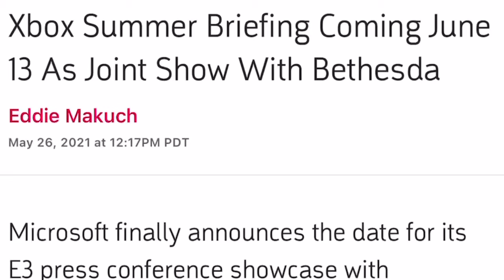Xbox Will Have The Bigger Show This E3!!!!Sony Has It’s Work Cut Out For Them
Finally the fruits of an Xbox with the company behind them will be seen. Never before has Xbox has the full force of MS behind them and this E3 will be a show of shows!